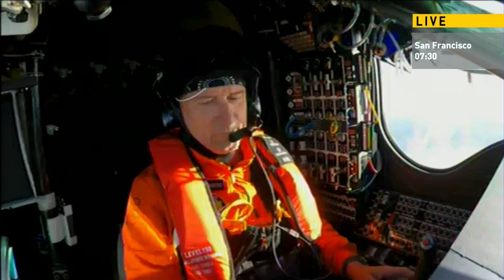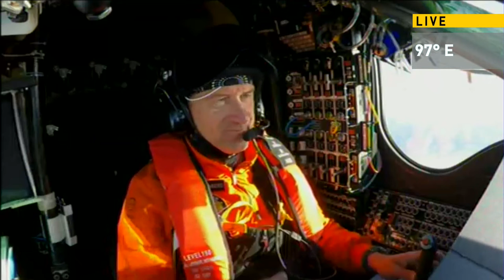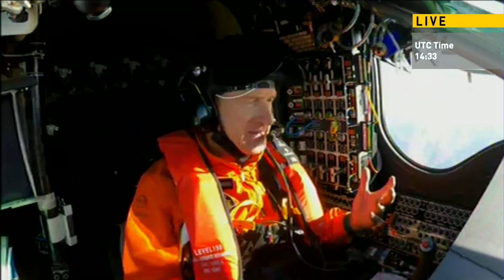LEG 10 LIVE: Solar Impulse Airplane - Jean-Pierre Clamadieu, Solvay CEO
During Solar Impulse's flight from San Francisco to Phoenix: Live conversation between Jean-Pierre Clamadieu, Solvay CEO and André Borschberg at the controls.
Solvay is a Main Partner of Solar Impulse.